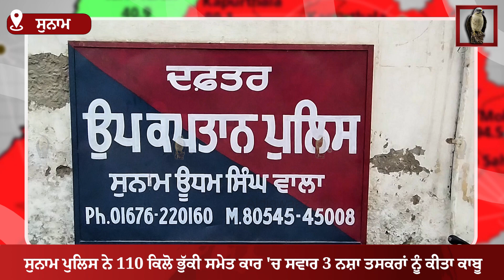ਸੁਨਾਮ ਪੁਲਿਸ ਨੇ 110 ਕਿਲੋ ਭੁੱਕੀ ਸਮੇਤ ਕਾਰ 'ਚ ਸਵਾਰ 3 ਨਸ਼ਾ ਤਸਕਰਾਂ ਨੂੰ ਕੀਤਾ ਕਾਬੂ